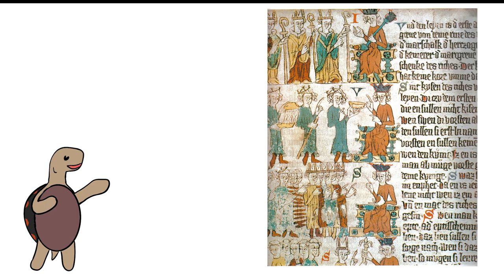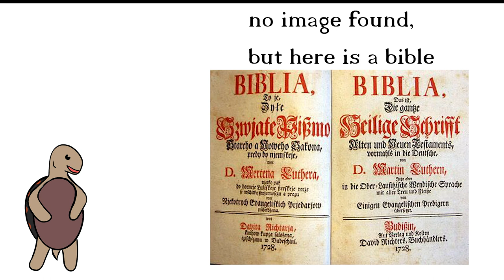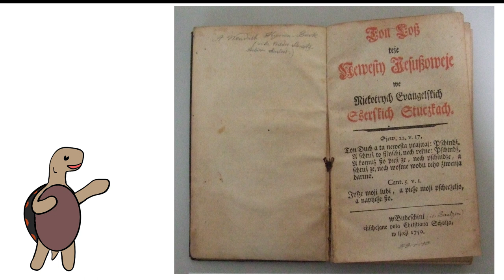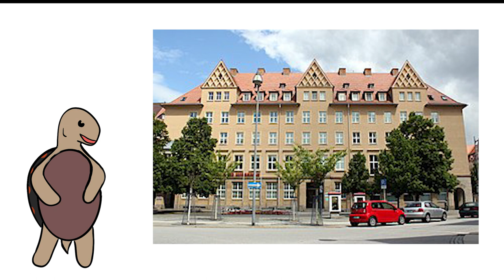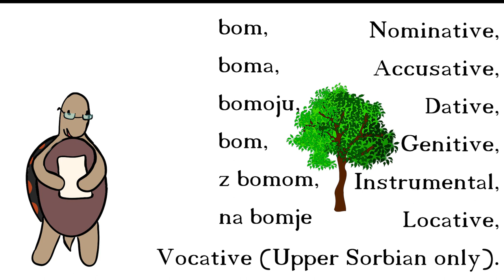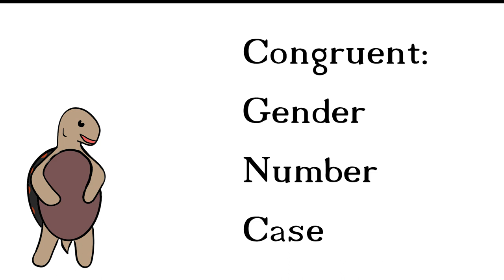Sorbian | Language Showcase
Hello, I am back. Today I will tell you something about the Sorbian language. The Sorbs are very interesting people and their language is too, I hope you like it.

Reddit user u/realKkona
By Morgan Hauser, derived from File:Second world war europe 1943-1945 map en.png and File:Second world war europe 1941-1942 map en.png by users Jarry1250 and ArmadniGeneral, respectively.